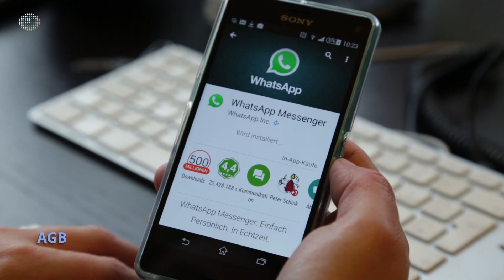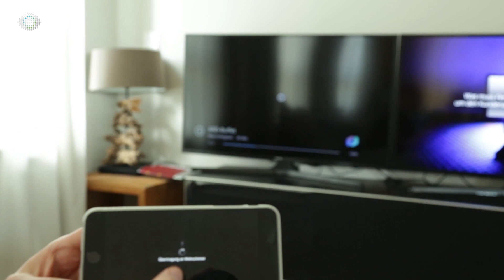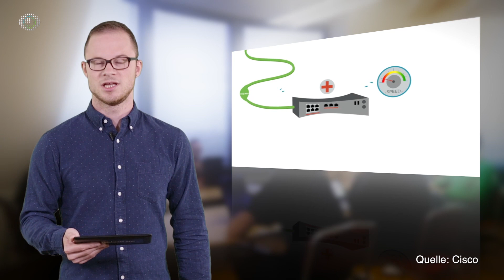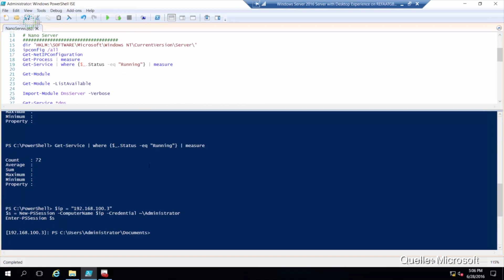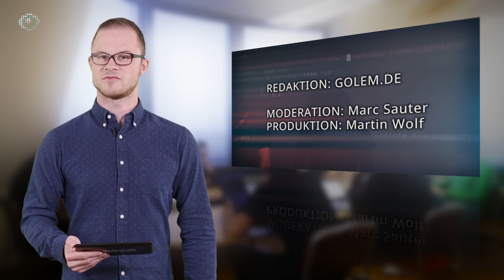Wochenrückblick KW 39 2016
Im Golem.de-Wochenrückblick für die Woche vom 24. bis zum 30. September 2016 geben wir einen Überblick über die wichtigsten Ereignisse in der IT- und Technikwelt.